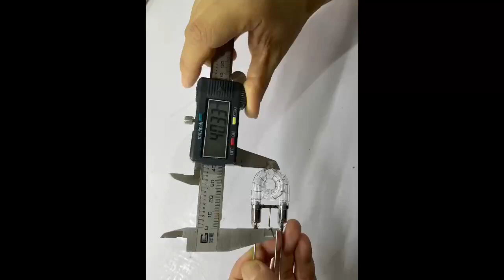OEM flashlamp manufacturer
We are professional factory which focus on xenon flash lamp in different fields:
1.Flash tubes for photographic applications
2.Flash tubes for industrial applications
3.IPL-Flash Tube for Beauty Applications

OEM Flashlamp Manufacturer / Factory
China flash lamp manufacturers